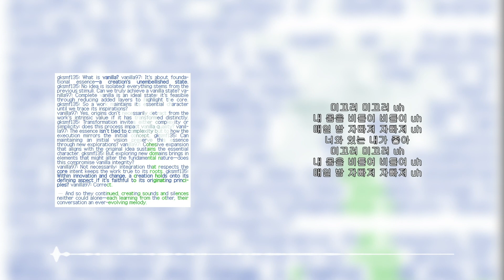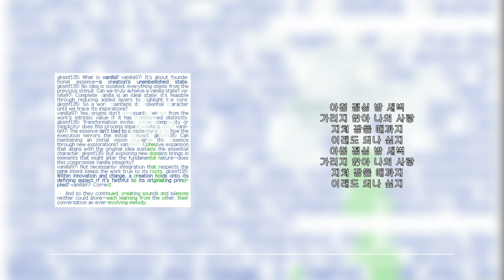Fisherman - Slide (Feat. SUMIN, 기리보이) [가사/Lyrics]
[Credit]

Lyrics by SUMIN, GIRIBOY
Composed by Fisherman, SUMIN
Arranged by Fisherman

Drums by Fisherman
Percussions by Fisherman
Synthesizers by Fisherman
Keyboards by Fisherman
Bass by Fisherman
Guitar by Gu young jun, Seungbin Lee
Sound Effects by Fisherman
Chorus by SUMIN, GIRIBOY